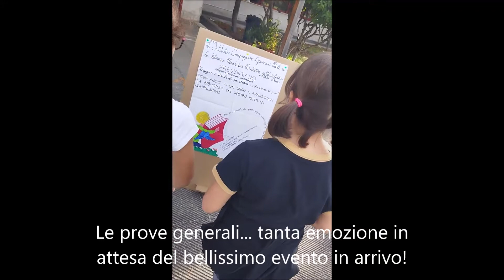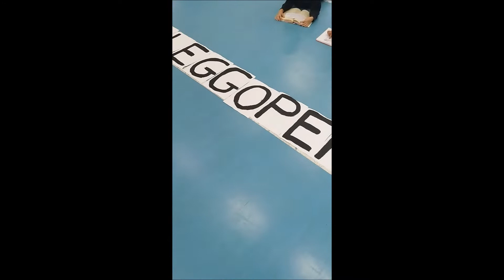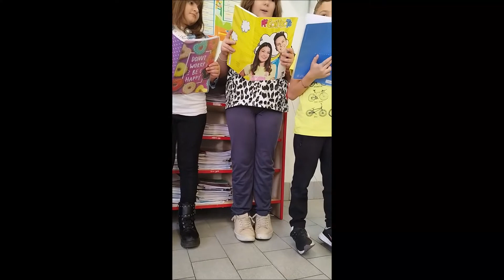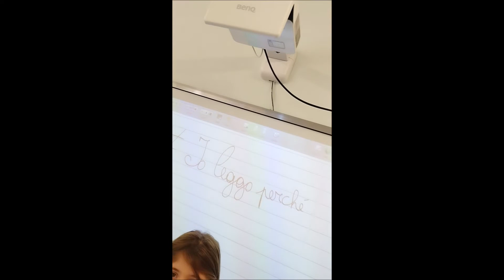Contest ioleggoperchè 2022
Il lavoro degli alunni dell'I.C. Giovanni paolo II per il contest ioleggoperchè 2022